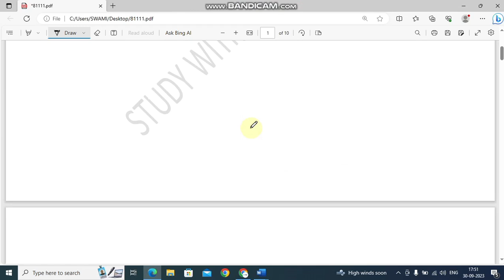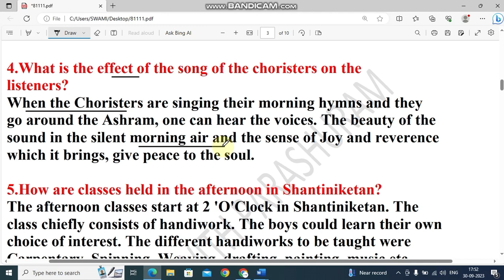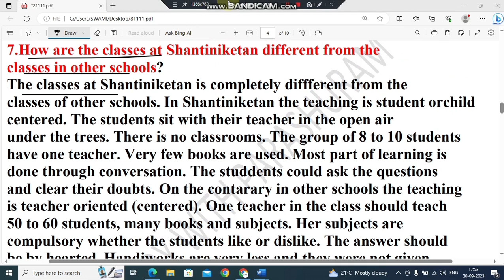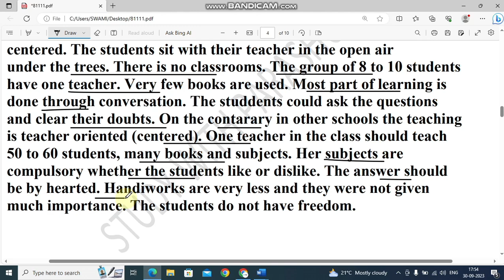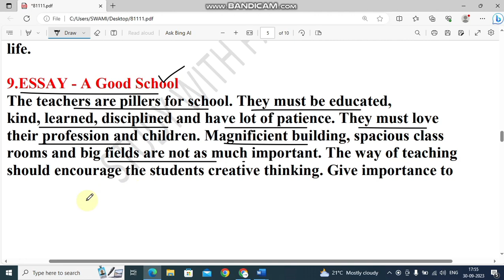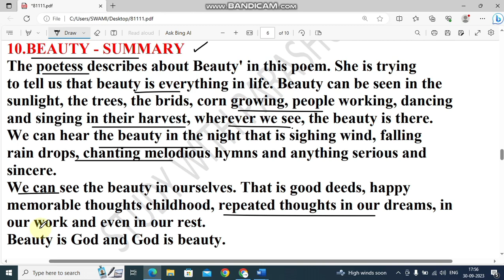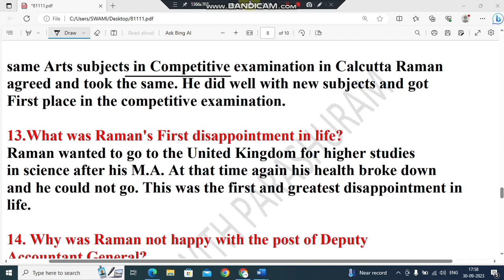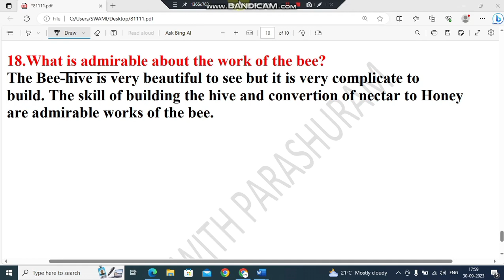8th english SA 1 EXAM most expected questions with answers 2024